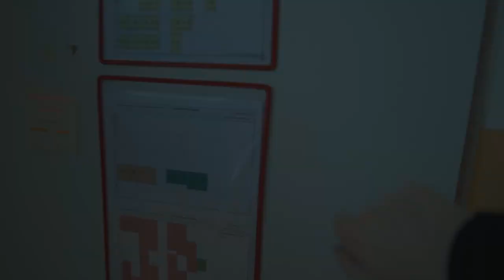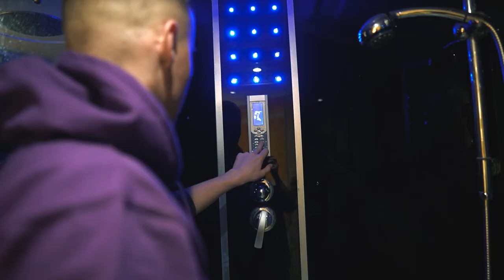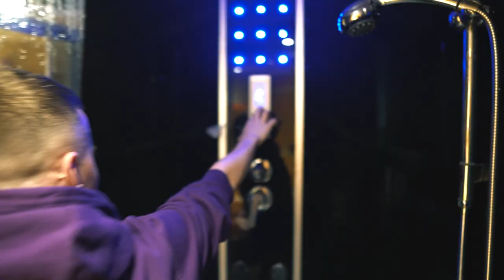DĚLAL JSEM MAMCE SLUHU 24H (narozeniny)